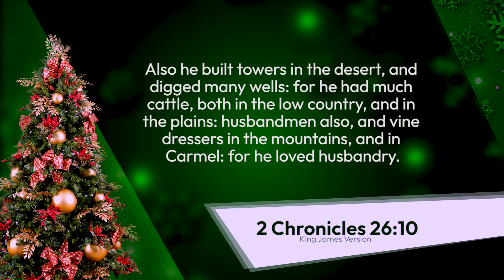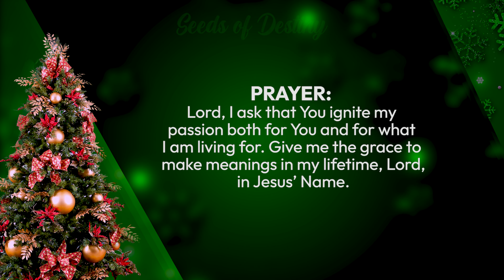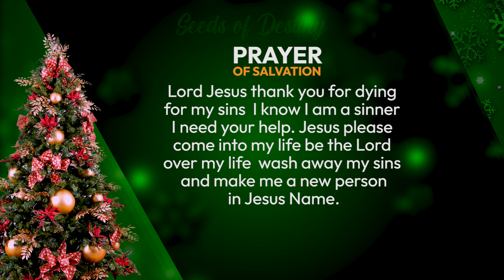SEEDS OF DESTINY – THURSDAY 08 DECEMBER, 2022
TOPIC: PASSION, A KEY TO DESTINY FULFILMENT
Beloved, determine to make decisions based on meaning instead of money. You will not miss it in Jesus’ Name. Click to WATCH today's

SCRIPTURE: Also he built towers in the desert, and digged many wells: for he had much cattle, both in the low country, and in the plains: husbandmen also, and vine dressers in the mountains, and in Carmel: for he loved husbandry. 2 Chronicles 26:10

THOUGHT FOR THE DAY: When you find what you love doing, you would be so eager and excited to do it, even without a pay.

Sometime ago, I was invited for a meeting in South Africa, and I had to pay for my ticket to and fro. Even though I was not given any honorarium package by those who invited me, I was not bothered. I wasn’t bothered because I have one fundamental understanding that the person who invited me for the programme was not my payer. My payer is God Almighty because I am working for Him. And if I do my job well, He will pay me from anywhere in the world.

I had also travelled to a country in Europe to preach. I paid my airfare to and fro without honorarium, and I wasn’t bothered because I love what I do.

This is how it is supposed to be in every other area of your life where you find what God wants you to do. When you find what you love doing, you would be so eager and excited to do it, even without a pay. And your impact would bring your income.

Those who live for money end up mourning in dissatisfaction and disappointment; so, don’t live for money. Money-centred decisions are the most useless decisions on earth. There are people who married the wrong people because of money consideration; there are people working in wrong places because of money considerations. When you make decisions based on money, 99% of your decisions would be wrong.

Beloved, determine to make decisions based on meaning instead of money. You will not miss it in Jesus’ Name.

Remember this: When you find what you love doing, you would be so eager and excited to do it, even without a pay. And your impact will bring your income.

ASSIGNMENTS:
1. Discover what you are passionate about, what you love doing, if possible, without pay; then do it. And your impact would bring your income.
2. Be driven by the quest to making a meaning rather than making money.

PRAYER: Lord, I ask that You ignite my passion both for You and for what I am living for. Give me the grace to make meaning in my lifetime, Lord, in Jesus’ Name.

FOR FURTHER UNDERSTANDING, GET THIS MESSAGE: PURPOSE AND DESTINY POINTERS.

QUOTE: When God sets your spirit on fire, you will see yourself ministering with passion, evangelizing with passion, and living your Christian life with passion. Culled from “THOU ART MY BATTLE AXE” by Dr Paul Enenche.

DAILY READING: 2 Thessalonians 2 - 1 Timothy 1

AMAZING FACT: Sea otters hold hands while they're sleeping so they don't drift apart.

PROPHETIC DECLARATION/WORD: As you give your life to making meaning and impact on earth, resources shall look for you from every quarter in Jesus’ Name.